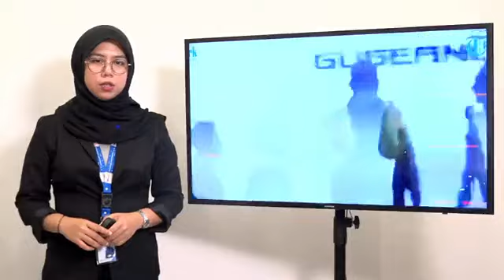Dua Wanita Luka-luka, Terjatuh dan Terseret saat Kejar Pelaku Pencurian Motor | BREAKING NEWS